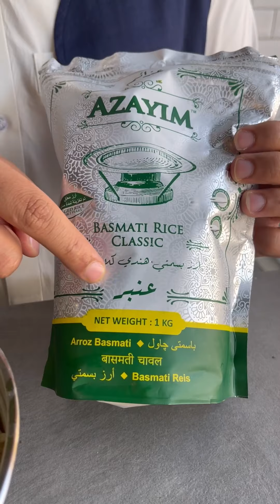برياني ربيان بالطريقة الاصلية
طريقة عمل برياني ربيان - هشام باعشن
حسابي على الانستجرام فيه كل الوصفات
🇮🇳 برياني ربيان 🍤
اولا تتبيلة الربيان =
نخلط جميع المكونات ثم نحط الربيان ونتركه ساعه يشرب النكهة
الرز =
١. ننقعه ساعه، اولا ..
٢. نغلي الماء بالقدر ونحط المنكهات كلها
٣. نسلقه ٣ دقايق فقط ونحطه على جنب .
البرياني =
راح نحتاج كوب بصل مقلي
ربع كوب حليب منقوع معه زعفران
ملون احمر اختياري
١. بالقدر نحط الربيان المتبل بالخلطة
٢. نحط عليه طبقة رز ، ثم طبقة بصل مقلي ثم رشة ورقيات فلفل وشراييح ليمون ثم طبقة رز ملون ثم رز اخير ونصب عليه شوي من حليب الزعفران.
٣. نخليه يطبخ ١٠ دقايق نار متوسطة و١٠ دقايق نار هاديية وبالعافية